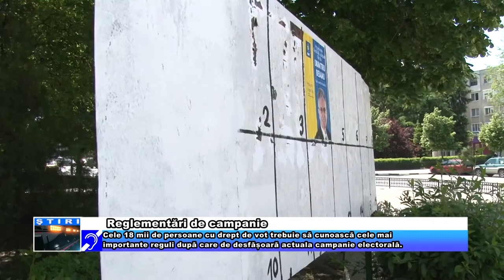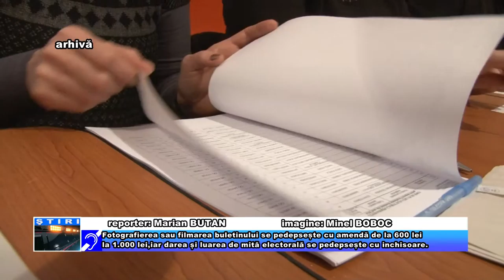Reglementări de campanie